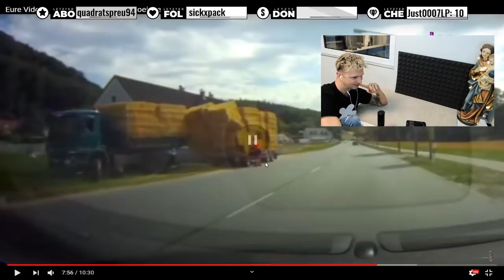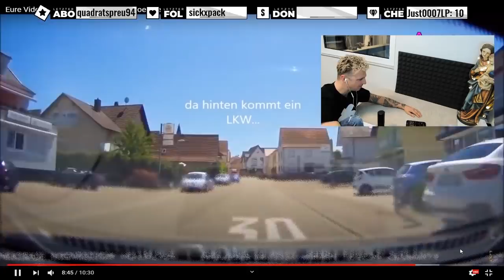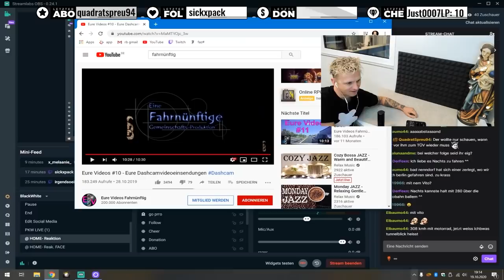ROB DEE - REAKTION AUF DASHCAM 🤯 - (FAHRLEHRER) Fahrnünftig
ROB DEE - REAKTION AUF DASHCAM  🤯 - Fahrnünfitig
Ich reagiere auf Fahrnünftig 's dashcam videos - die für mich als Fahrlehrer immer wieder ein Knaller sind.
Viel Spaß bei diesem Reaktion video -
und checkt meinen neuen KANAL DAILYDEE aus -
da gibt ab Juni jeden tag Reaktions .